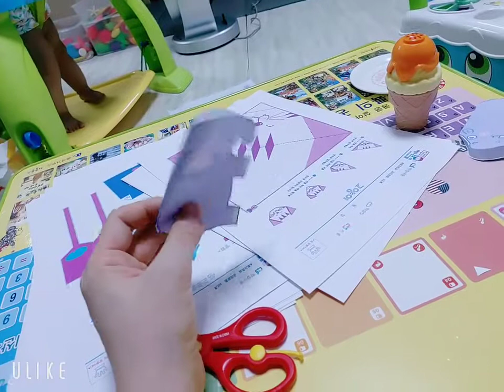인형놀이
애니스쿨